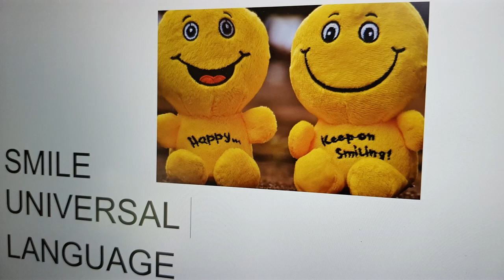Many go on a motortrip in vietnam. Slow video on the country side.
Travelling through Vietnam on a motorcycle is very popular. I made a 6 day motorcycle trip in vietnam. From Dalat to Hi An.
The nice thing about this trip is that you drive through the inlands where few or no tourists come. This way you get the chance to get to know the real life in the highlands of Vietnam. You can indicate your preferences. My driver and guide is Nghiep which means Destiny, Lot. It will mainly be a route through the inlands. The roads will be very bad from time to time.
This is really a lovely slow video. Enjoying rural Vietnam. Over dirt roads and through small villages.

First aid travel kit explore the world together.